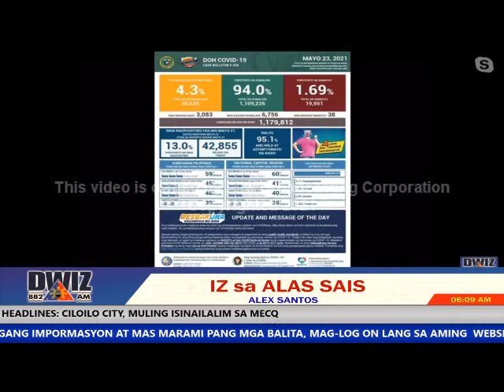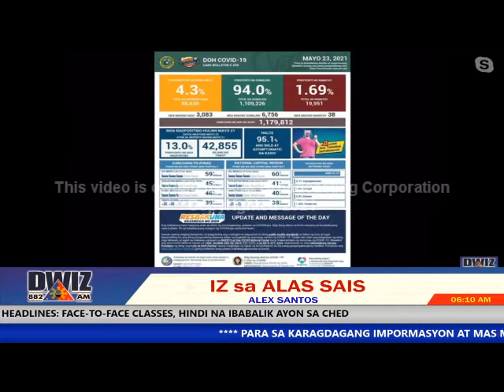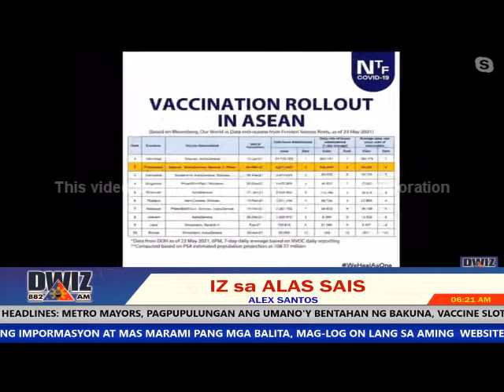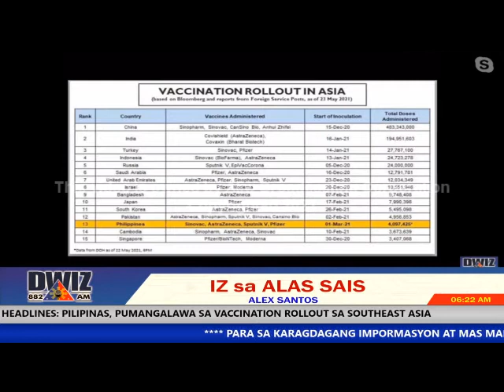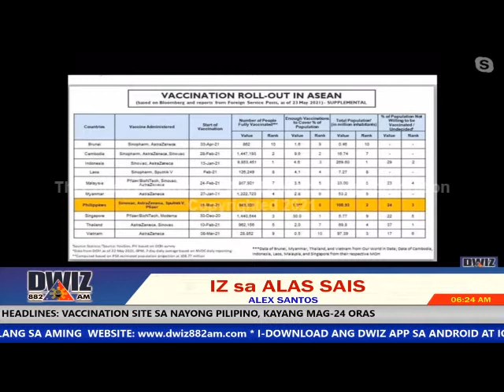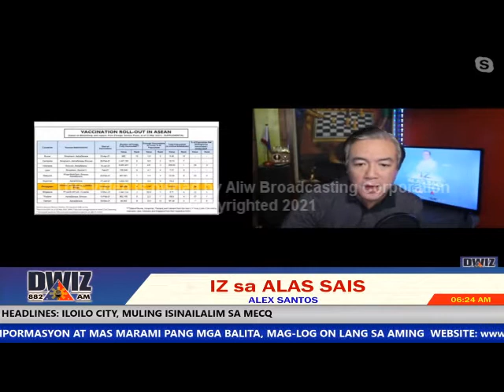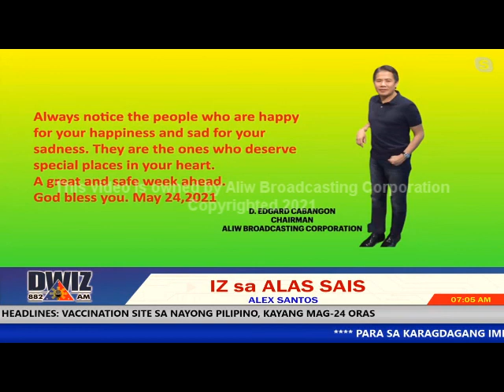MAY 24, 2021 - IZ SA ALAS 6